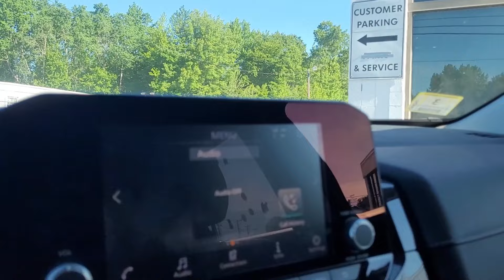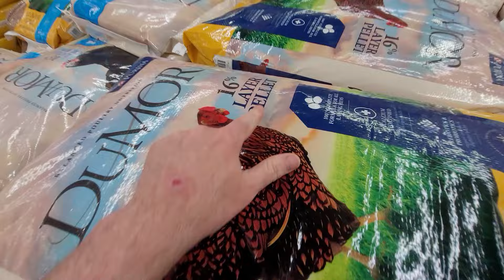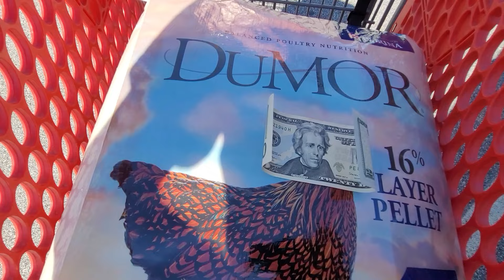Kids and Lawnmower Videos | Lawnmowers & Zero-Turn / Stand-on Mowers - 💲 CASH FOR COUNTING! 💵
Harrison visits his favorite lawnmower story to check out the various Zero-Turn, sit-down and Stand-On Mowers from Wright, Ariens, Gravely and Cub Cadet - but this time there's a catch -- he will get paid for counting how many mowers he sees! 💰🤑💲💵

This store has many different types of mowers (including regular push mowers) but there were also a host of other garden power tools like backpack leafblowers, chainsaws, hedge trimmers wood chippers, blowers and string trimmers (weed eaters)!

After we make our way through the story, we go to Tractor Supply for some chicken feed (and to visit the chicks!) and add a couple of more to our total.